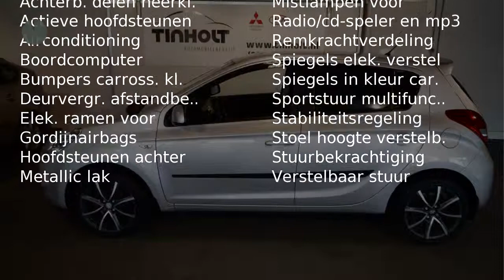Hyundai i20 1.4I DYNAMICVERSION